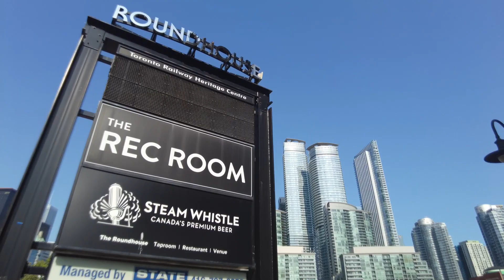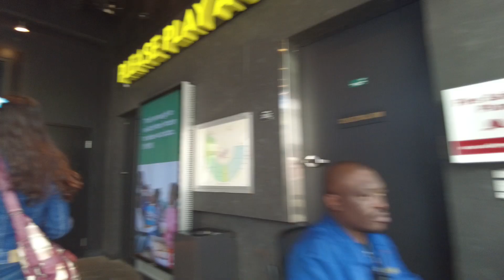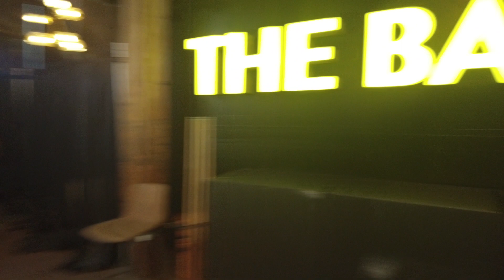The Rec Room Secret Hidden Music Room Stage All The Games Train Yard Included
The Whole Tour Of The Rec Room Downtown Toronto Included Is The Secret Music Stage All The Games